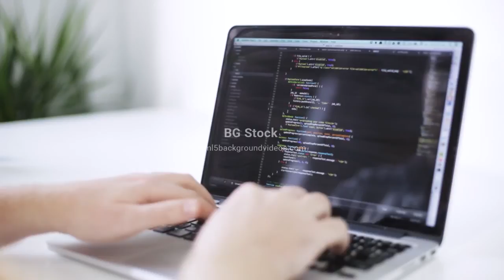Typing – Code - Website Background Video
Single clip of a man writing JavaScript code

To download this video, or see it as a looping background video, visit BG Stock